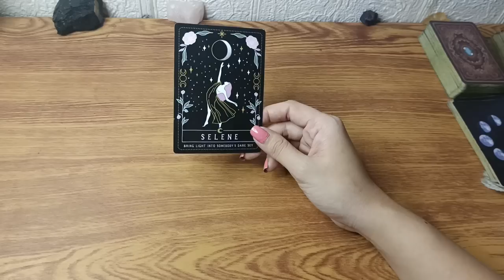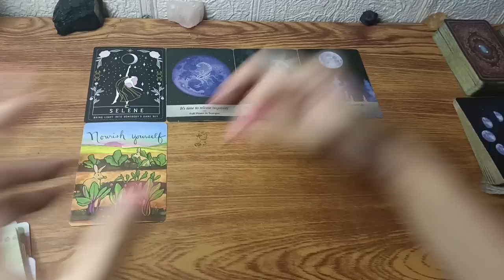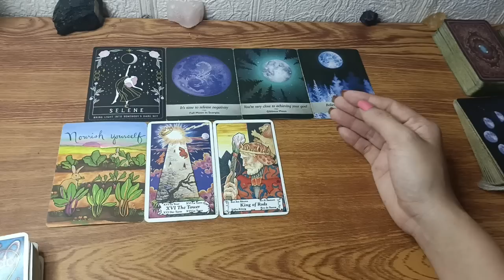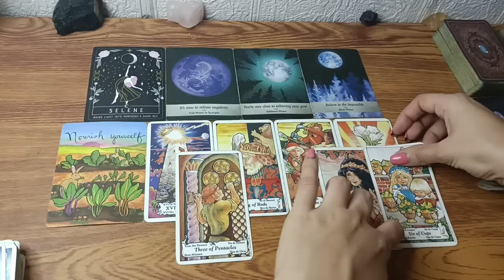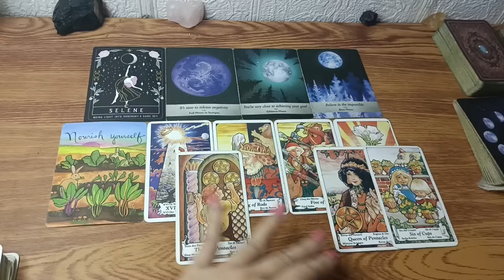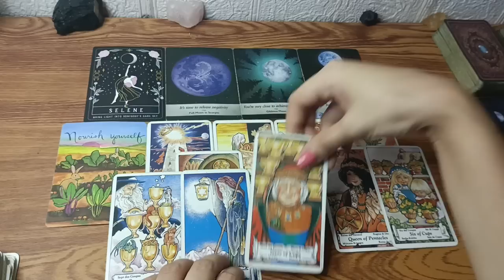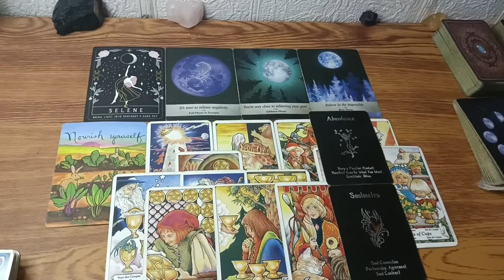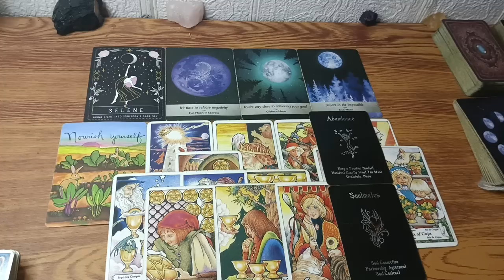🔮August 28,2023 ♋CANCER ♓PISCES ♏SCORPIO;DAILY GABAY+GIFT❤️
•for channel membership/perks JOIN NOW! 🤗 leo aries sagittarius tarot horoscope #2023